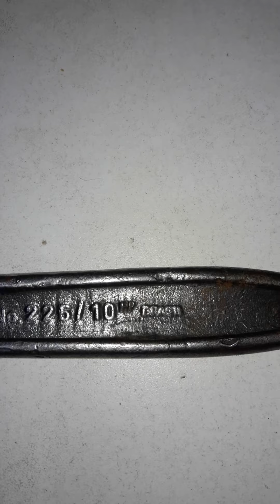Llave Stillson Gedore N° 225/10. Breve descripción de la herramienta.